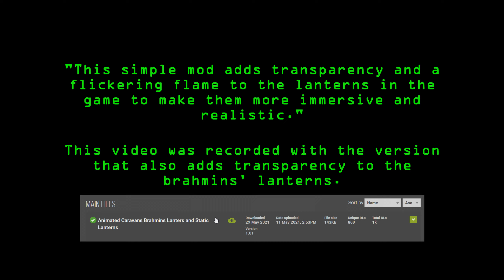Fallout 3 Mods - Animated Immersive Lanterns by AmaccurzerO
"This simple mod adds transparency and a flickering flame to the lanterns in the game to make them more immersive and realistic. There are two versions of this mod..."
Did you like the content? Consider supporting the channel